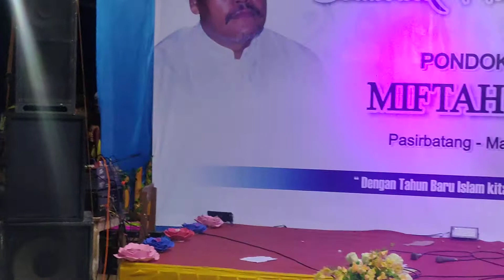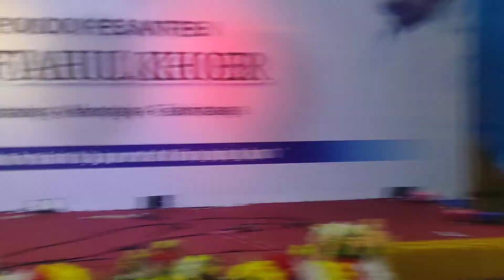(86 - PHBI 1442 H)